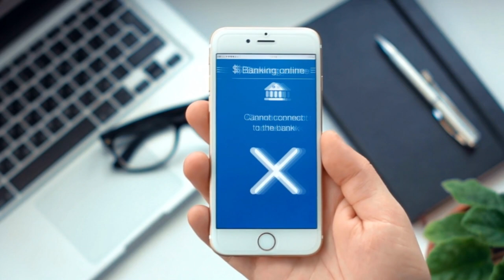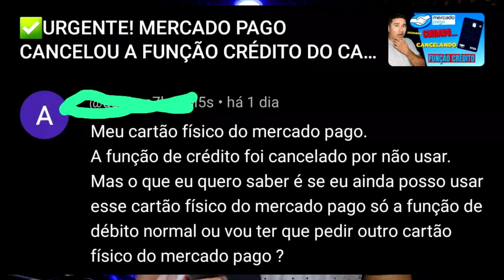🔴Meu Cartão Mercado Pago Foi Cancelado por Inatividade!